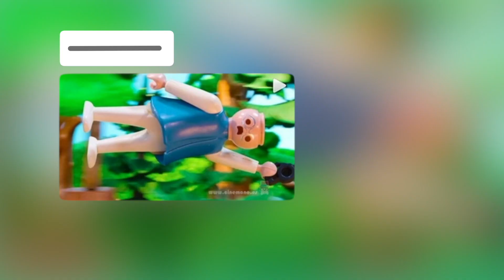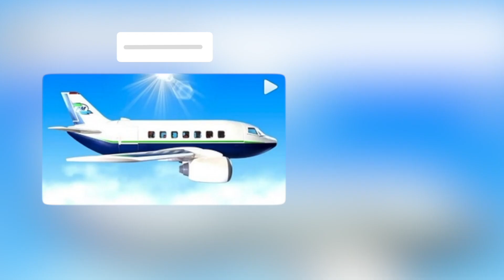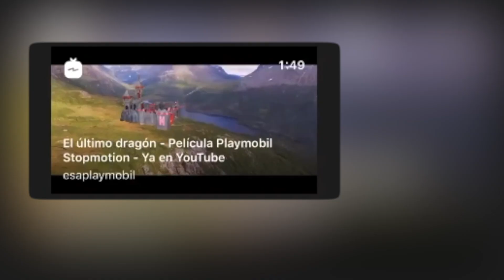PLAYMOBIL GALA PARTITA CLICKS AWARDS 2020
Hoy premiamos la creatividad y la constancia de los grandes artistas audiovisuales que seguimos en nuestro Instagram 🏆 FELICIDADES A TODOS LOS FINALISTAS, NOMINADOS Y GANADORES 🏆

La primera gala de los Partita Click AWARDS 2020 nace de las publicaciones compartidas en el Instagram Story de nuestro perfil en Instagram. Durante todo el año hemos ido destacando publicaciones de nuestros seguidos. Para formar parte de la gala el próximo año puedes enviarnos un DM o ser simplemente muy creativo, constante y activo en tu Instagram.

Disfruta de muchos mas vídeos hechos con stopmotion en nuestro canal. Algunos de ellos mezclan animación stopmotion, con alucinantes proyecciones de mapping.

Enjoy many more videos made with stopmotion on our channel. Some of them mix stopmotion animation, with amazing mapping projections.